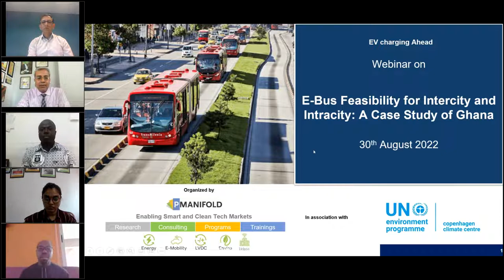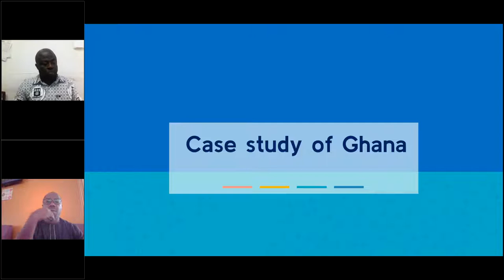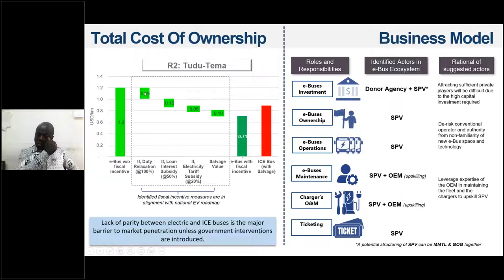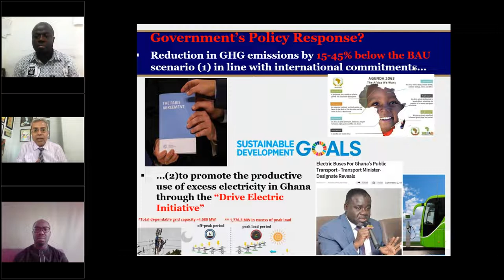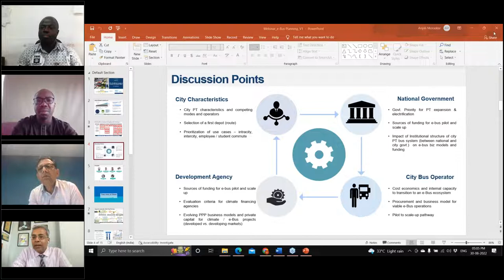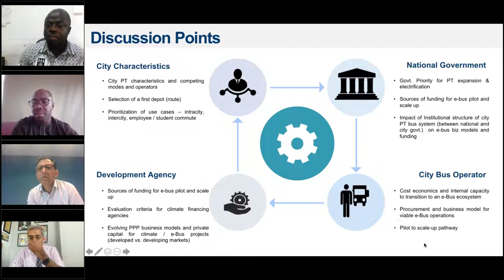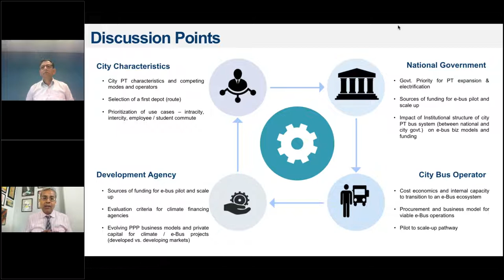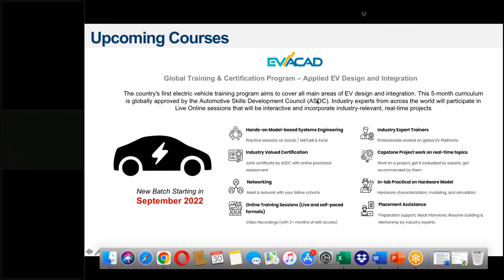e Bus Feasibility for Intercity and Intracity A Case Study of Ghana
This webinar will include discussions centred on the following:
1. Tendering, contracting, procurement, and financing: How to address country-specific needs in tenders & contracts and how to make e-Bus adoption more bankable by modifying certain clauses, structures, and timelines, etc?
2. Depot and route selection and operations: How to better understand depot and route selection to minimize cost and improve operational performance?
3. Charging infrastructure planning and electricity supply: As the ecosystem adds EV loads to the grid, how can distribution companies, operators, equipment suppliers, and e-Mobility Knowledge Webinar Series government actors work together to develop charging standards and plans for charging
infrastructure and electric grid upgrades?
4. Products and supply chain: How can the planning process emphasize long-term fleet conversions and demand creation that OEMs require to make large-scale investments in manufacturing capacity?
5. Capacity building: How can training programs and resources support officials with their transition to new technology and business models?